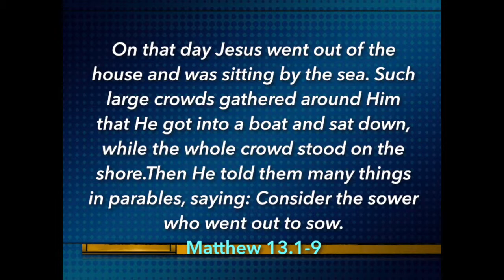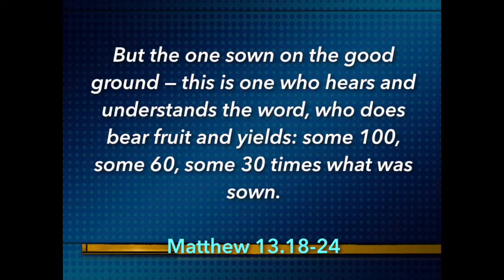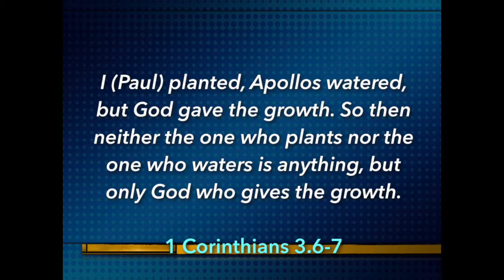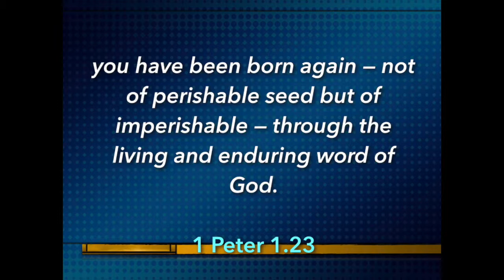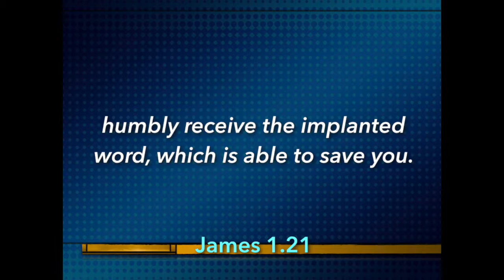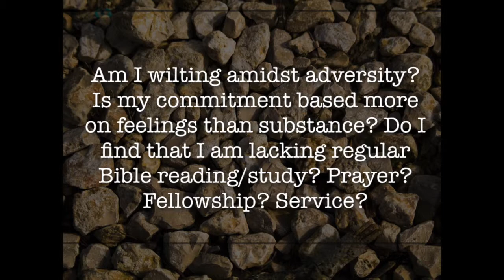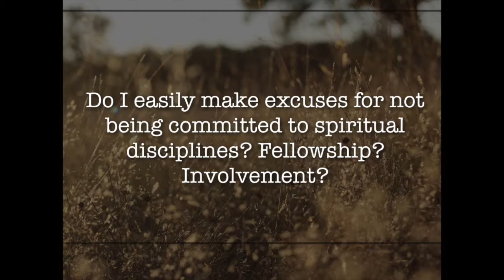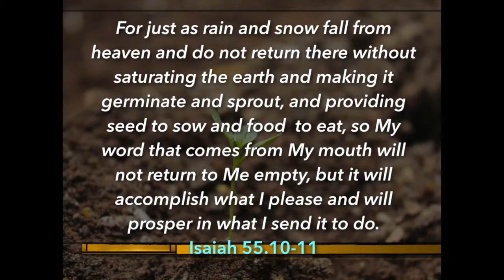"What’s Your Response?" (Matthew 13:1-9)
sermon from March 10, 2019 at Lakeshore Bible Church, Tempe, AZ